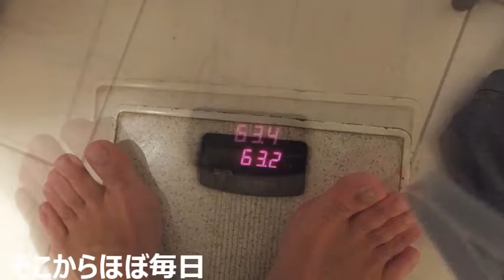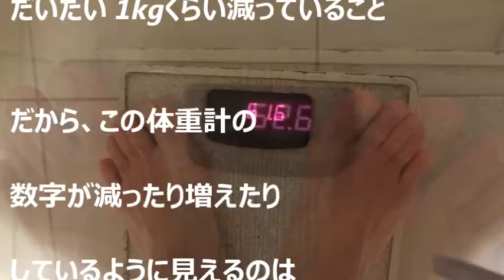肉を食べながら3か月で6kg減量～サーフモンキーTV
このまま月に2kgづつやせたら、30か月後には体重がゼロになってしまう～!(^^)!